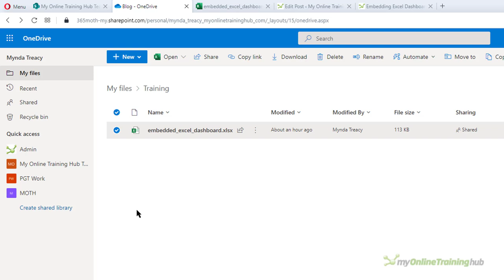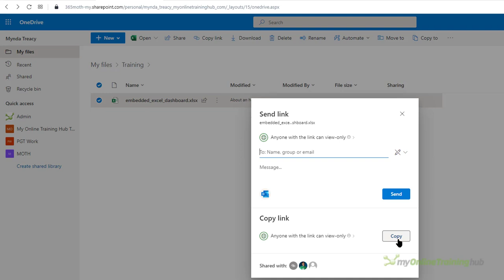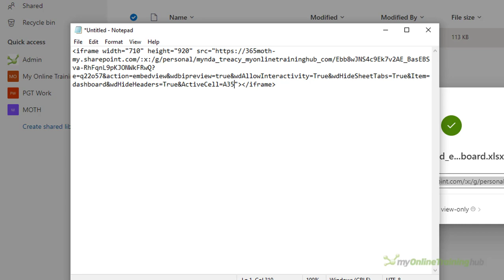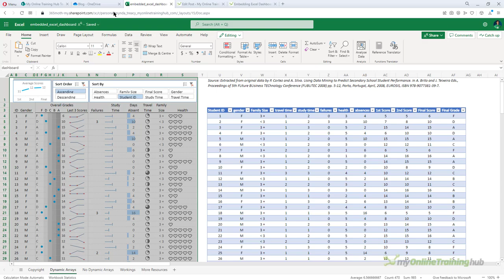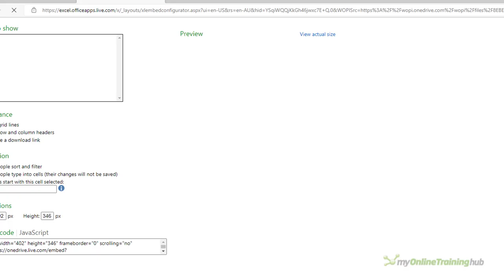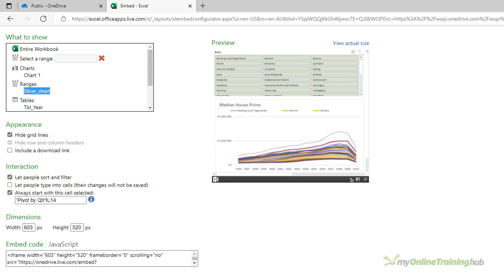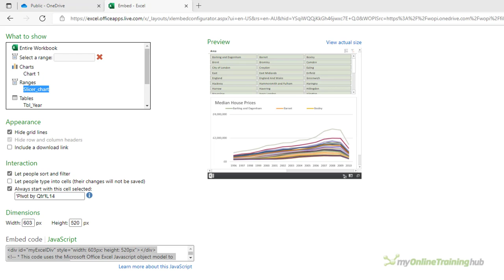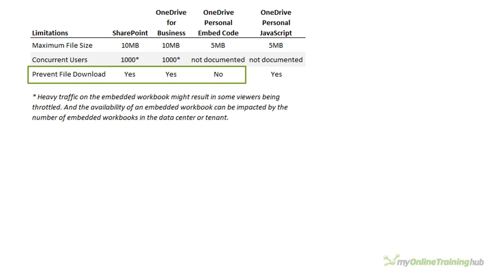STOP Emailing Excel Files - Securely Embed them in Web Pages Instead!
Embedding dashboards and reports in web pages is super easy when your files are saved on OneDrive or SharePoint. Get the step by step written instructions

0:00 Introduction
0:41 Defining a Named Range
1:09 Getting embed code from OneDrive/SharePoint
4:43 Web Page demo
5:44 Things to avoid
6:25 Getting iframe embed code from OneDrive Personal
11:04 Getting JavaScript embed code from OneDrive Personal
12:15 Limitations